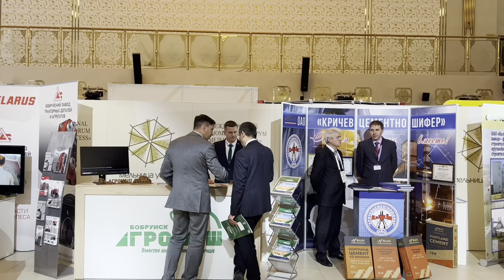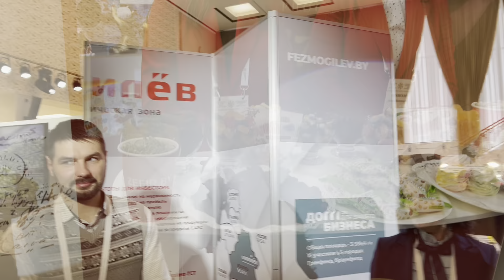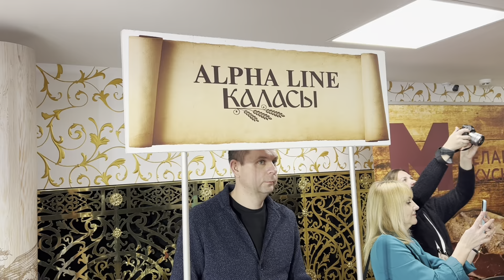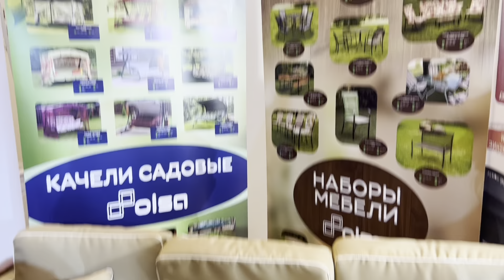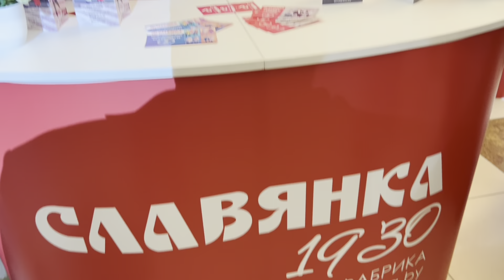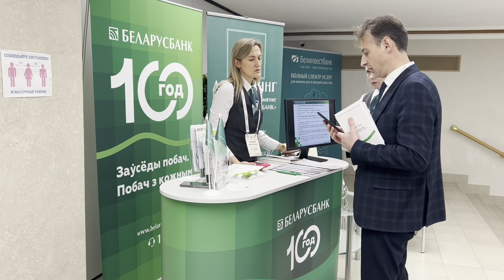Economic Forum in Mogilev , Belarus 🇧🇾